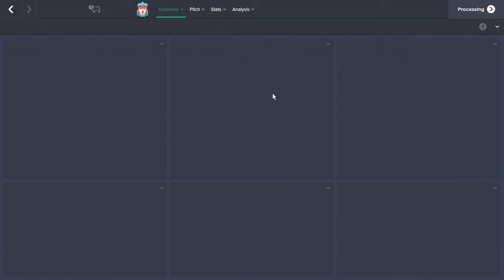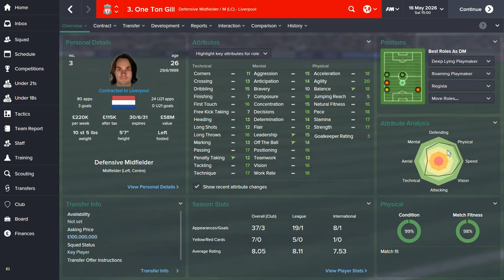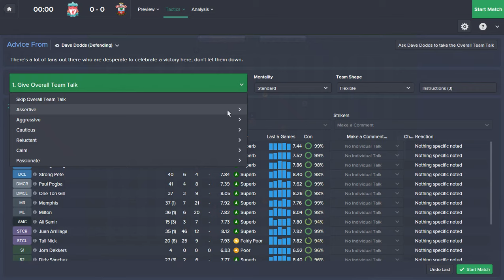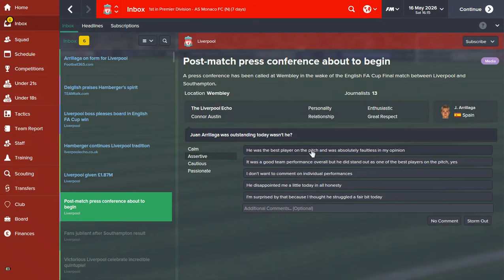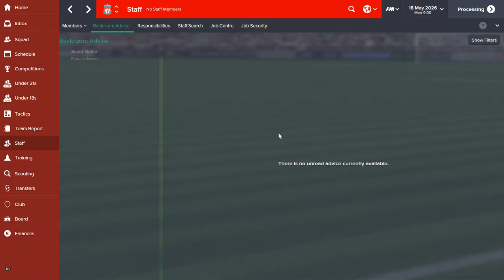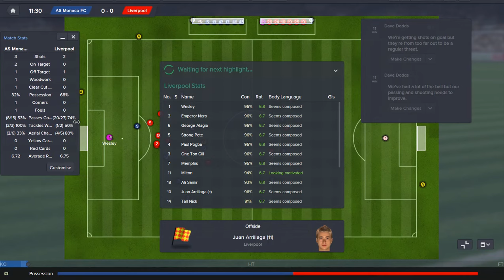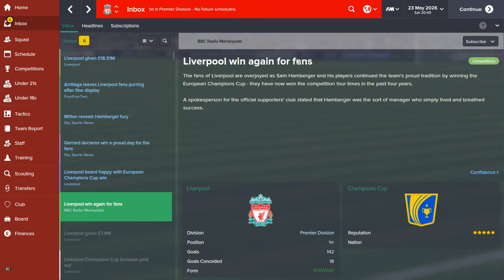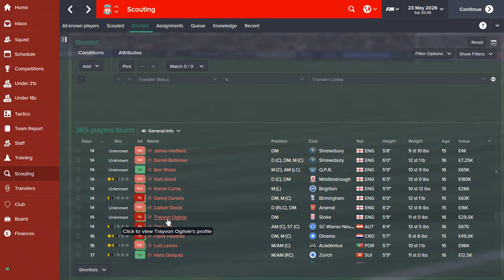The Anfield Boot Room - Videpisode 47 - 2 games of 4 halves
This is a jam-packed super-long extra-good slightly-mad uber-tangential episode! It includes our season progress, squad overview, FA Cup Final vs Southampton, Champions League Final vs Monaco and the ever strange funny names :)